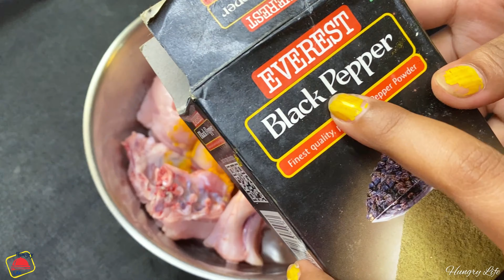KASURI MURGH MALAI | KASURI METHI MALAI CHICKEN | HOW TO MAKE KASURI MURGH MALAI | Hungry Life Riya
How to make Tasty Kasuri Murgh Malai recipe easy at home...

**This is completely a homemade recipe**
** Now you can follow our channel Link given below**